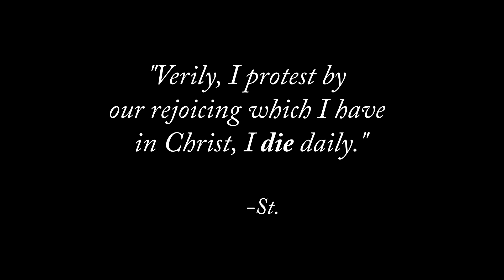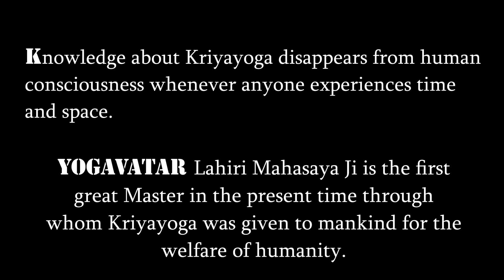Kriyayoga to Learn Conscious Death (Samadhi)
“Verily I protest by our rejoicing which I have in Christ, I die daily.” — St.Paul (Corinthians 15:31)

(Extract from a class delivered at the Kriyayoga Camp, Magh Mela 2017, Prayag, Allahabad, India)